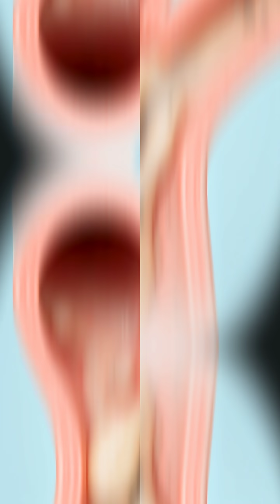How Your Lungs Clean Themselves Every Day | The Secret Defense System Inside You 😨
Every single breath brings in oxygen — and tiny invaders like dust, smoke, and bacteria.
Discover how mucus, cilia, and your body’s natural healing process keep your lungs clean and strong — and learn how exercise, hydration, and fresh air help them stay that way.

Lungs cleaning system

Mucus and Cilia function

benefits of hydration

Science facts

Educational short vedio